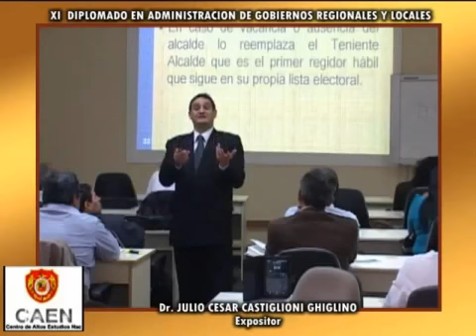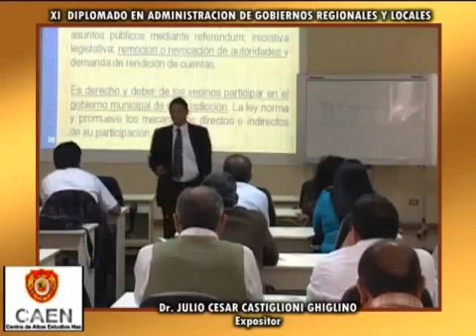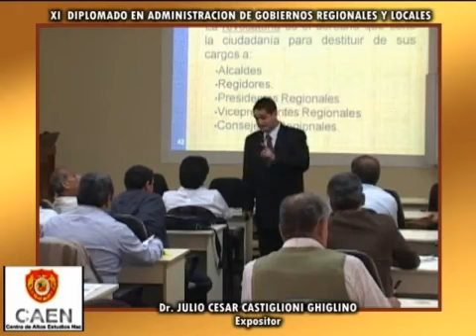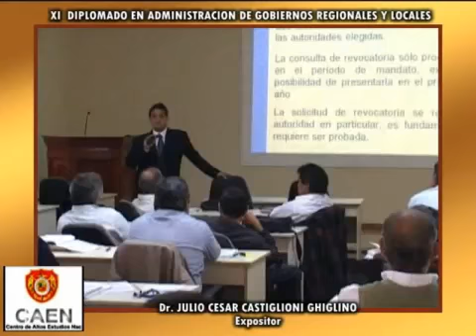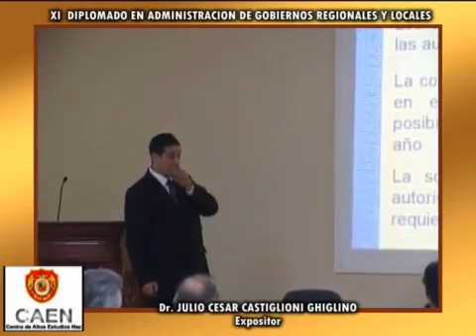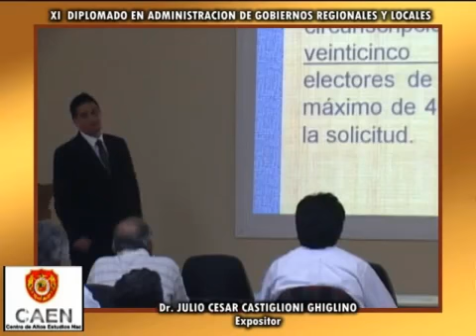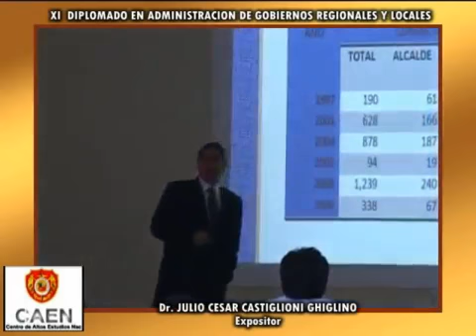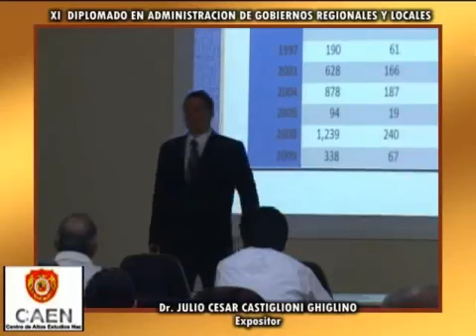Julio César Castiglioni Ghiglino. La Revocatoria.